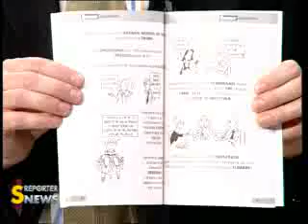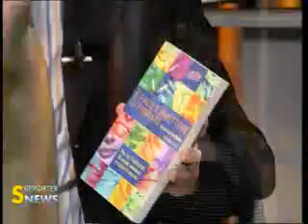Report News Speciale Società - Parte 2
Sevizio andato in onda su Telereporter il 12 febbraio alle ore 23.